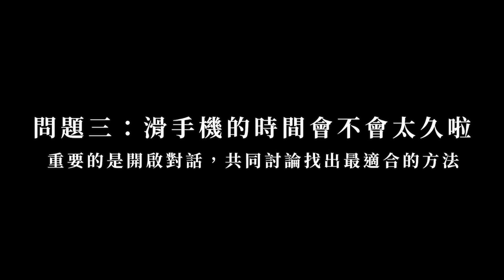親子靈魂拷問：規矩太多？鎖門不應？理想對待方式？尋找家庭的快樂中間地帶！｜Sherry’s Notes 雪力的心理學筆記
(CC字幕敬請服用) (花絮有崩潰的雪力)
身為強烈 J 傾向的媽媽，碰上強烈 P 傾向的家庭，如何在親子關係中找到 happy middle ground? 孩子是個體，如果願意聽聽孩子怎麼說，以尊重和溝通取代控管，相信你們也能找到家庭的快樂中間地帶！

➤時間軸傳送門：
00:00 開始
01:50 家庭會議有必要？
08:34 孩子老是鎖門？
14:03 滑手機的時間太久？
18:26 孩子希望父母怎麼對待自己？
21:11 不敢跟父母聊的話題？
25:58 超級失控的幕後花絮
Hi 我是 夏瑄澧 Sherry 雪力！
➤關於我：
想要打造多元共融 (DEI) 社會，並且正在進行中的心理人
Baiyan Global Consulting 百彥國際發展顧問 創辦人(Founder/ CEO)
高階主管教練Executive Coach
MBTI官方授證施測師/ 分析師

➤專業領域：
哥倫比亞大學教師學院 高階管理人組織心理學碩士
哥倫比亞大學Barnard學院 心理學 & 社會學雙學士

➤專業資格：
HOGAN霍根測評授證分析師與講師 (Hogan Assessment Certification)
國際MBTI 施測師與講師認證 (Myers-Briggs Certification Certification)
IDI跨文化發展分析師與講師 (Intercultural Development Inventory Certification)